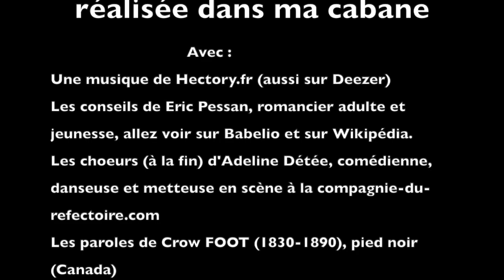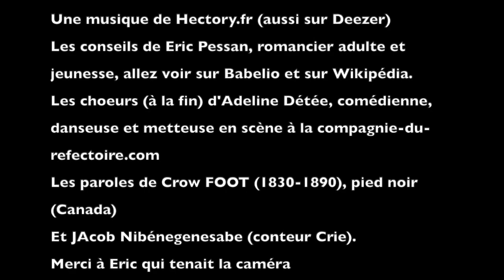Bulle lecture de confinement Numéro 4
Auteure jeunesse confinée et privée de rencontres scolaires, je réalise une vidéo par semaine (filmée dans la cabane de mon jardin) à l'adresse des collégiens mais pas que... ;-)

On y chante :
- Extrait de la mise en voix de SAUVAGES (avec les moyens du bord)
On y lit :
- Des récits et paroles d'indiens crees in "L'os à voeux" de H.A Norman
Et on y blablate un peu des copains :
- Hectory : à écouter "La Gloire de Faisants"...
- Eric Pessan : à lire "Dans la forêt de Hokkaido"...
- Adeline Détée : metteuse en scène du très touchant "Entre eux deux"...

nathalie-bernard.fr